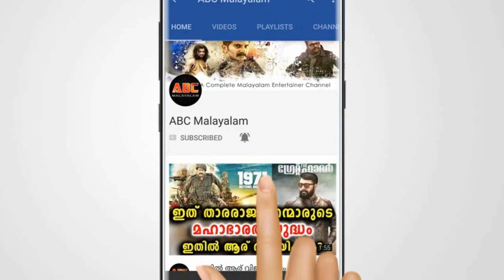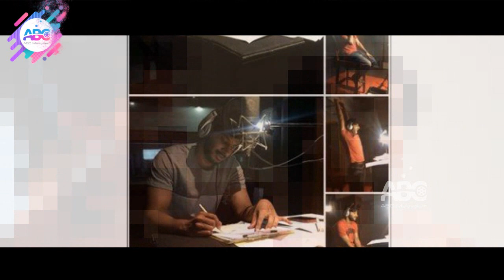ദുൽഖുർ തെലുങ്കിലെത്തി റെക്കോർഡുകൾ തകർത്തെറിയുന്നു | Dulquer | Mahanati